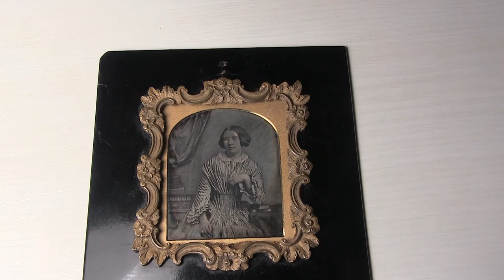English daguerreotype in wall frame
English daguerreotype in wall frame. Plate: 67x79 mm. Frame 14x15 mm.  DAG206 in Chiesa-Gosio collection.
Dagherrotipo inglese in confezione europea da parete.